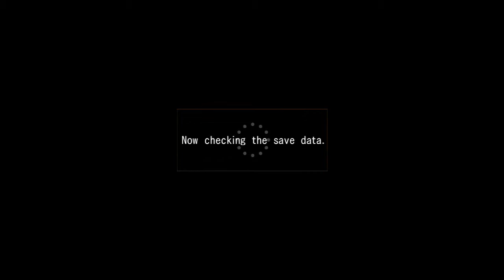Dead Genre Live: Resonance of Fate episode 41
The entire plot of chapter 11 in one episode!